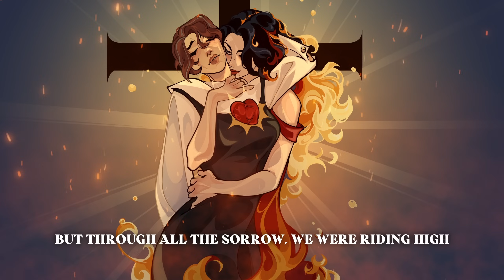"MARY ON A CROSS (You go down just like Holy Mary)" by Ghost | Cover by Justine M.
(If you are under the age of 17, PLEASE do not look up the real meaning of these lyrics. Thank you.)

I remember hearing the lyrics, "You go down just like Holy Mary..." on TikTok one day and going, "HELLO??? 👀" The suggestiveness of the song paired with the Catholic allusions/imagery had me immediately hooked.

I decided to dedicate this song to my OCs again, the same ones I featured in my cover of "Hellfire" (Listen However this time, we get to see more of my demon OC's human form. The idea for these OCs first sprouted when I first listened to annapantsu's cover of "Hellfire" during mid-lockdown in 2020. I ended up going down a rabbit hole of animatics, and then that drove me to make a playlist, and then I ended up trying to give my OCs an appearance.

Since I'm not the best at drawing, the picrews I made were the only pieces of art I had of my OCs for a long time. Two of my friends ended up making fanart of my OCs for my 19th birthday, which made me SO freaking happy. It wasn't until I started working with mekarer on art for covers that I was able to have fully fledged depictions of my characters. I'm really excited to be sharing my OCs with y'all, and I'm especially glad I got to do it with this cover and "Hellfire."

I could go on and on about them right now, but then this description would be painfully long to read. I've been wanting to rename my OCs for a while, but I have yet to get to that, so for now you can refer to them as the Nun and the Siren.

🎶 COVER CREDITS
— Vocals by Justine M.

🎨 ART
— The art used in the video was made by mekarer.